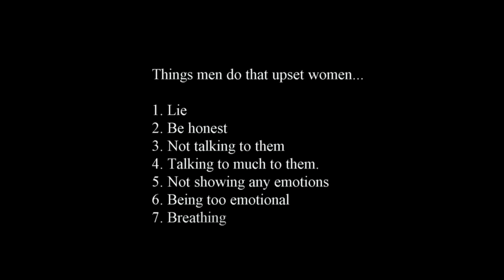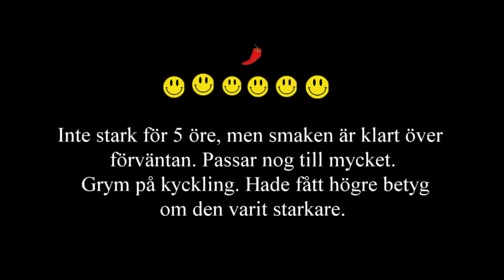Jag mot Tiger Sauce (The Original)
En som alla kan få tag på.